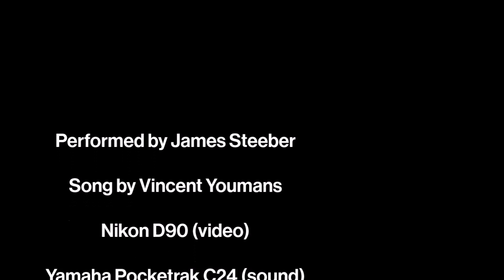Tea for Two with a Better Mic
A sound test, mainly - separating the sound recording from the video, to get more ambience.  I base my Tea for Two improv on Tatum and Waller's interpretations, but it's my own.  I never attempt to perfectly re-create someone else's rendition - something that's pointless to do as anything other than a learning exercise.